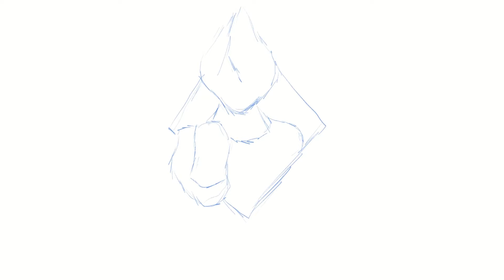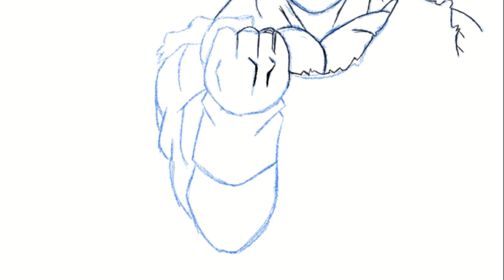MI PRIMERA VEZ en el dibujo digital Clip Studio Pro Paint Dibujando a Majin Vegeta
Desde hace mucho tiempo quería dibujar de forma digital!! Y por fin se me hizo tener una tableta grafica! En este video te contare mi experiencia ocupando y pintando por primera vez en digital!!

YA SOMOS MAS DE 2350 SUSCRIPTORES!! Muchas Gracias!!!